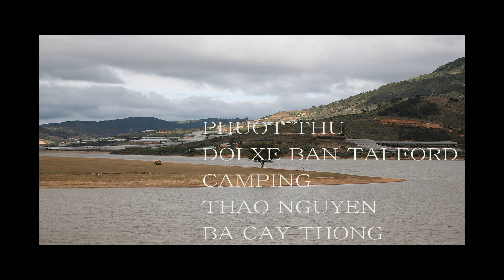NGƯỜI ĐẾN TỪ TRIỀU CHÂU - Ngọc Sơn ảnh ANTRE 2023